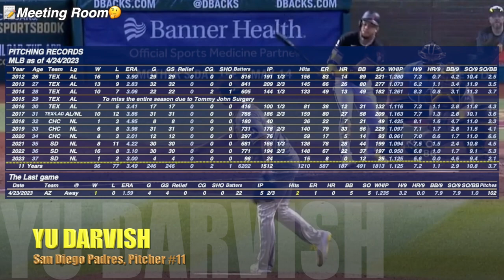[Breaking ball magician]Yu Darvish vs. D-backs:1st win of the season: Pitching Highlights: 4.23.2023